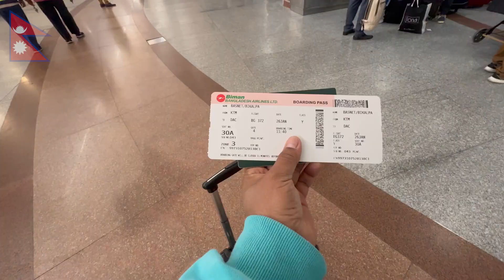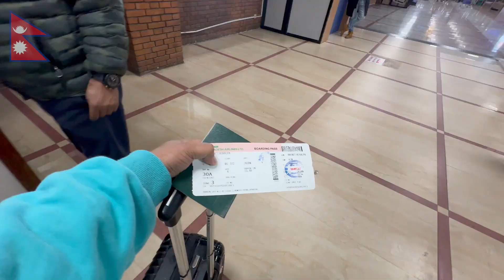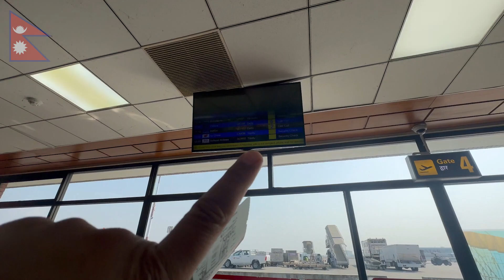Biman Bangladesh, Nepal-Dhaka Flight , Inflight meal. Boeing 737-800 Aircraft